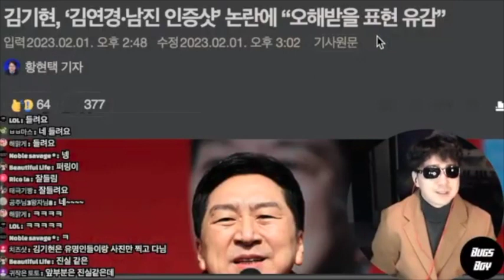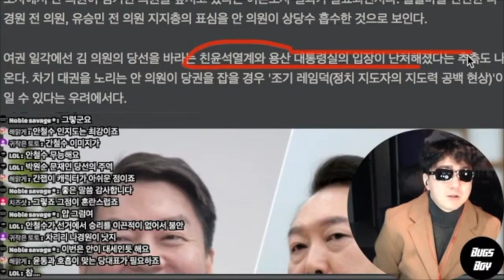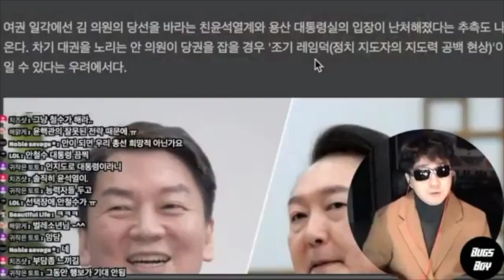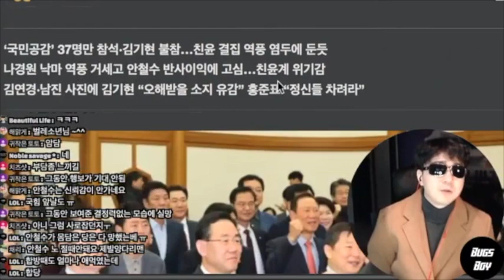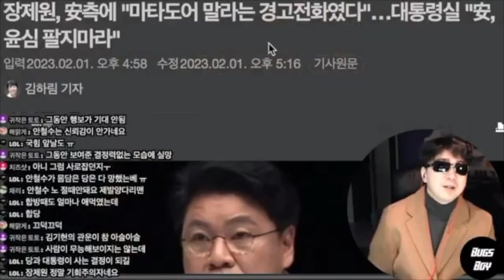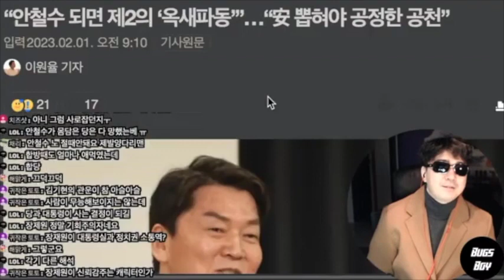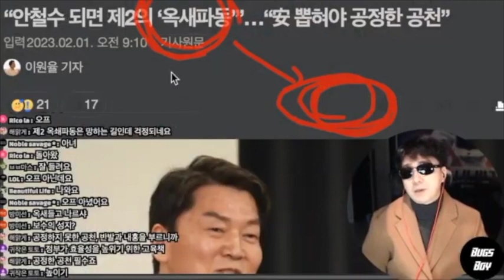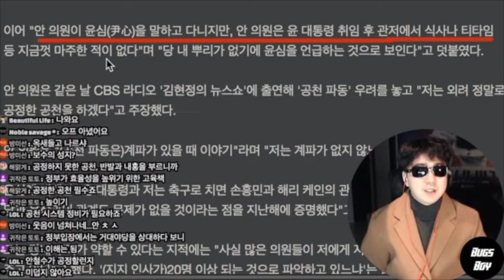안철수가 당대표 될 판? 나경원이 나았나....f.윤핵관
후원링크
1. 투네이션 후원 링크
2. 슈퍼챗 후원 : 채팅창 아래 달러마크($) 클릭